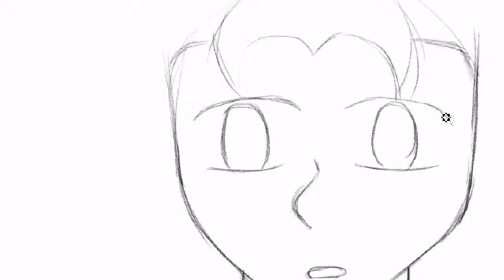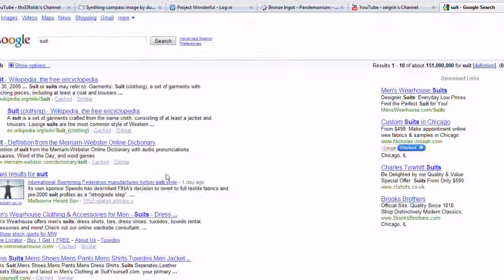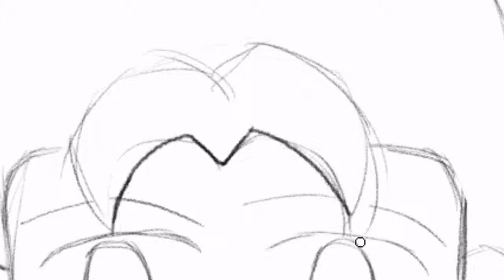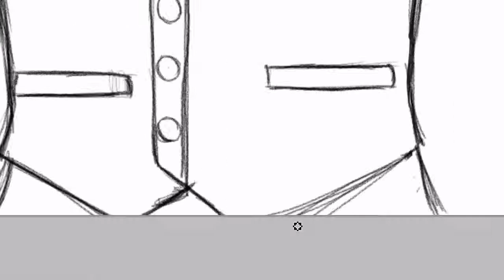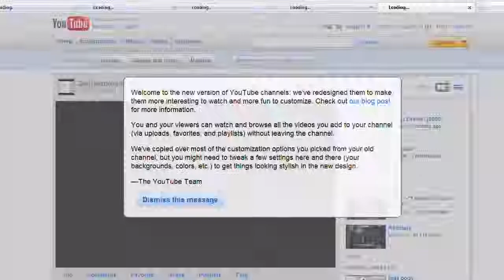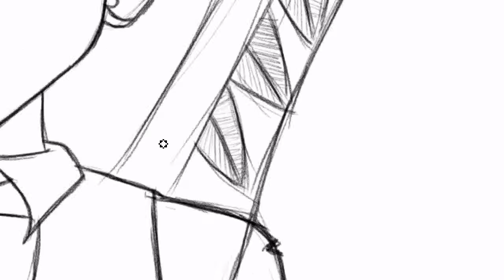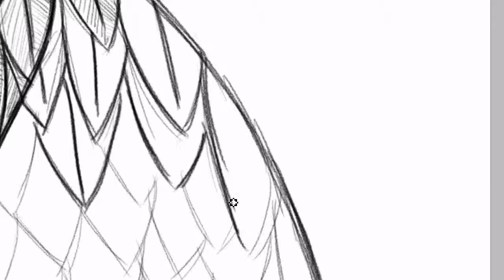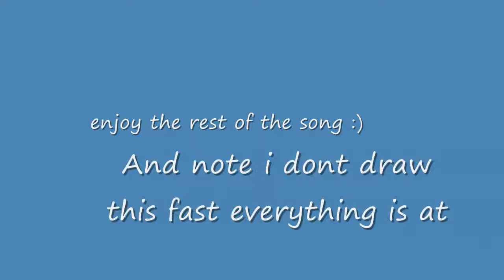Winged Jushin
Today Zeigrin draws a character that will be in SXU maybe one day. It's all still a concept :)